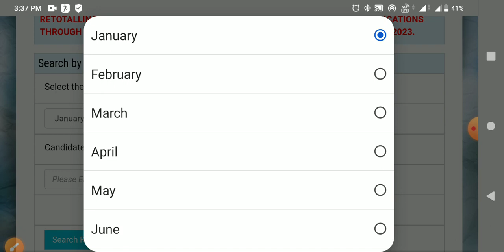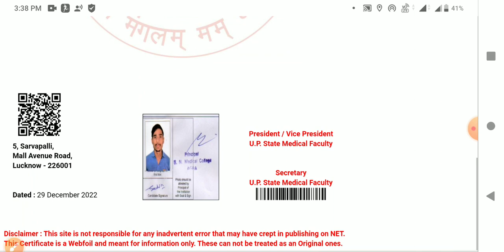upsmfac how to diploma certificate download step by step🔴